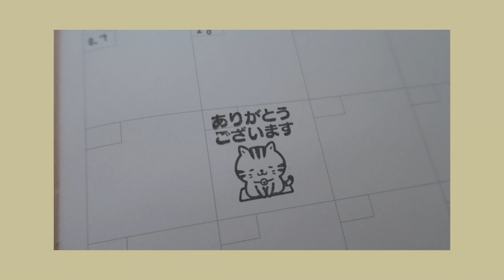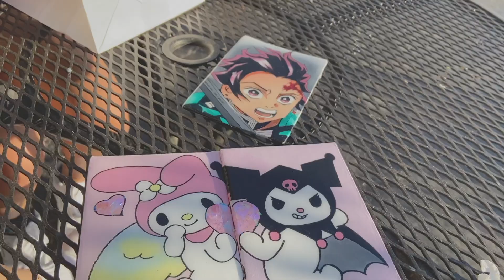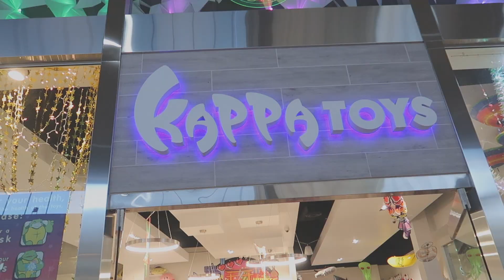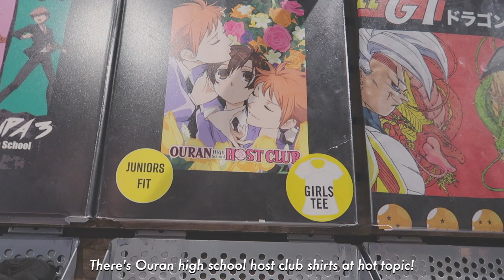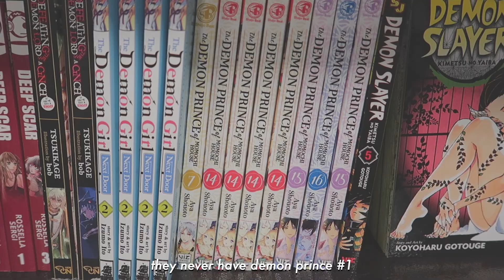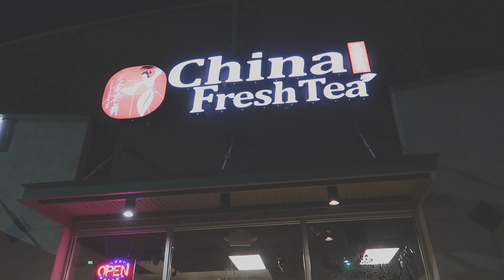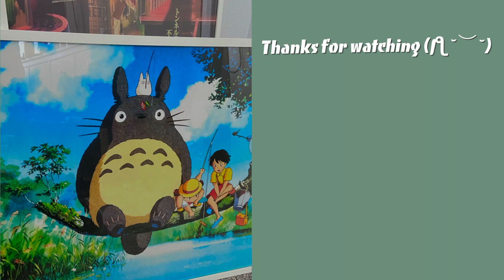weekly vlog | cute dumpling light, watching anime, making slime, looking for my missing cat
hii （＾－＾）

you should watch on 1080p!

my cat is still missing :(

music
- summer again (Lee)
- max ft. suga - blueberry eyes lofi versión, Blue side (LowFeel Music)
- marshmallow, rose (Lukrembo)

sub// 35